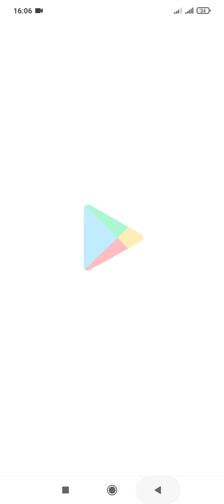Puppy Diary: Free Epic match 3 Casual Game2021 ( Early Access)